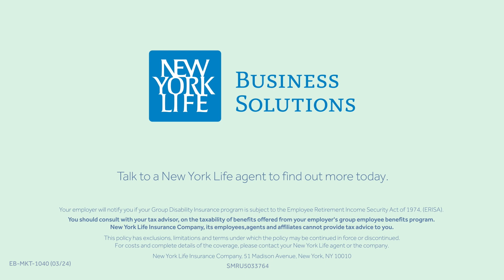New York Life Group Disability Insurance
Planning for the unexpected is the best way to make sure you’re protected. In good times, disability coverage affords peace of mind for you and your family. Should you need it, short term and long term disability coverage lets you direct your focus where it belongs — on regaining your good health